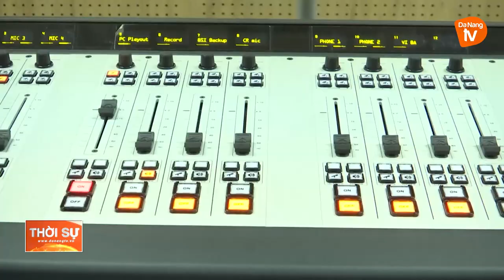LÃNH ĐẠO UBND THÀNH PHỐ THĂM, LÀM VIỆC VỚI ĐÀI PT-TH ĐÀ NẴNG